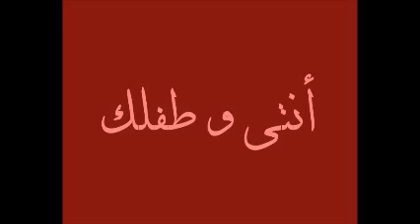علاج انيميا نقص الحديد عند الاطفال | Iron Deficiency anemia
علاج انيميا نقص الحديد عند الاطفال
علاج انيميا نقص الحديد عند الاطفال فتوجد العديد من المشكلات التي تحدث للطفل بسبب الانيميا مثل تاخر الاداء الدراسي للطفل وضعف التركيز عند الاطفال ومشكلات كثيرة في القلب تابعونا علي قناة_عيادة_الأطفال وحلقة مهمة جدا عن انيميا نقص الحديد عند الاطفال.
👈 ما هي انيميا نقص الحديد ؟
هي الانيميا الناتجة عن نقص نسبة الحديد والذي يدخل في تركيب الهيموغلوبين في كرات الدم الحمراء.
👈 اهيمة عنصر الحديد
يدخل الحديد كعنصر أساسي في تصنيع الهيموجلوبين الذي يحمل الاكسجين الي الخلايا و يساعد علي تنفسها و حيويتها، لذلك فان نقص الحديد يؤدي الي نقص الهيموجلوبين و بالتالي يؤدي الي الانيميا.

👈 اسباب انيميا نقص الحديد
ما هي اسباب حدوث انيميا نقص الحديد عند الاطفال؟
1. قلة الحديد في غذاء الاطفال : ويحدث غالبا في الاطفال من 6-24 شهر من العمر في الحالات الاتية:
-الاعتماد علي الرضاعة الطبيعية فقط بعد الشهر الرابع: الرضاعة الطبيعية فقط بدون اعطاء الطفل الحديد لذلك يجب اعطاء الاطفال عنصر الحديد بعد الشهر الرابع في حالة الاعتماد علي الرضاعة الطبيعية فقط.
-اللبن البقري: الاطفال الذين يرضعون لبن بقرى أو جاموسي بعد سنة يعانون من انيميا نقص الحديد بسبب قلة عنصر الحديد في اللبن البقري او الجاموسي.

2.نقص امتصاص الحديد من القناة الهضمية بسبب:
-أمراض عسر الهضم و الامتصاص.
-تناول الاطفال للمشروبات مثل الشاي.

3.ضعف مخزون الحديد في الجسم بسبب:
-معاناة الام من الانيميا أثناء الحمل.
-نزيف الطفل بعد الولادة.
-الاطفال المبتسرين و الذين ليس لديهم مخزون كاف من الحديد.

4.أسباب أخرى مثل:
-الاصابة بالديدان و خصوصا الانكلستوما.
-ارتجاع المريء عند الاطفال.
-نزف الانف المتكرر عند الاطفال.
-الحساسية من اللبن البقري الذى يؤذى القناة الهضمية و يؤدى الى نزول الدم في البراز وبالتالي يؤدى الى الانيميا.
كيف يتم علاج انيميا نقص الحديد عند الاطفال؟
الاهتمام بالتغذية السليمة للأطفال مع اعطائهم مركبات الحديد ابتداء من الشهر الرابع من العمر بالإضافة الي الوجبات التي تحتوي علي كميات مناسبة من الحديد يقلل من خطر الاصابة بالأنيميا و من هذه الاطعمة:
1.العسل الأسود : يتم انتاج العسل الأسود من قصب السكر ، وهو غني جدا بالحديد والمعادن الهامة الأخرى مثل المنجنيز والبوتاسيوم والكالسيوم.

2.الاوراق الخضراء و السبانخ: تعتبر السبانخ مصدر غني جدا بالحديد , وهو ايضا مصدر غني بفيتامين ج الضروري لامتصاص الحديد حيث أنه يغطي 20% من الاحتياج اليومي للجسم من الحديد .

3.الفاصوليا البيضاء: ان كوب من الفاصوليا البيضاء يمكن أن تكفي 40٪ من حاجة الحديد اليومية. يمكن تناول الفاصوليا مطبوخة او وضعها في السلطة .

4.اللحوم الحمراء: مثل لحم الخروف , لحم البقر وخاصة جزء الكبد منها , فهو غني بالحديد (فكل 100جم من اللحوم يحتوي على 1,6 مج من الحديد).

5.البيض: يعتبر البيض المصادر الغنية بالحديد و خصوصا صفار البيض مع كونه يعطي سعرات حرارية كبيرة فان البيضة الواحدة تعطي ما يقرب من 6 مجم من الحديد.

6.الطماطم و الحمضيات: تناول الحمضيات الغنية بفيتامين ج يزيد من امتصاص الحديد في الأمعاء ومن الأمثلة ذلك البرتقال , الجوافة والطماطم .

7.الدجاج: يساعد الدجاج على امتصاص الحديد الموجود في الأطعمة النباتية لذلك لا يعتبر الدجاج مصدر رئيسي للحديد بقدر ما يعتبر عامل مساعد في زيادة امتصاص الحديد.

8.فول الصويا: فول الصويا المخمر هو غني بالحديد، كوب من فول الصويا  يحتوي على حوالي 50٪ من الحديد . بالإضافة إلى كونها غنية بالحديد فهي مصدر كبير للفيتامين K، المغنيسيوم، والكالسيوم.

9.المأكولات البحرية: تحتوي الرخويات البحرية  على كميات كبيرة من الحديد , حيث أن 100 جم من الرخويات تلبي  حاجة الجسم من الحديد بشكل كاف , مثل المحار , بلح البحر , جمبري و السلمون.

10.الشوفان: علي الرغم من أن الشوفان غني بالحديد ( 4.7 مج من الحديد لكل 100جم شوفان ) الا أنه كغيره من الحبوب يحتوي على حمض الفايتك الذي يمنع امتصاص الحديد ولكنه يختلف عن باقي الحبوب بعدم فعالية الطرق التقليدية للتخلص من الحمض كالنقع وغيرها.

11.العدس و البقوليات: جميع البقول والفول تأتي في فئة العدس. والمثير للدهشة أن  100 غراما من العدس الجاف تحتوي على 58 % من الحديد . بالإضافة إلى ذلك فإن البقوليات غنية بالألياف والبروتينات ، وفيتامين B1

نتمنى تكون الحلقة مفيدة للجميع
شاركوا الحلقة مع الاصدقاء
الانيميا
اعراض فقر الدم
فقر الدم
نقص الحديد
علاج فقر الدم
اعراض الانيميا
اعراض نقص الحديد
فقر دم وراثي
تحليل فقر الدم
 امومة وطفولة
 فقر الدم عند الحامل
 anemia
 anemie
علاج نقص الحديد
علامات نقص الحديد
ما هو فقر الدم
علاج الانيميا
ما هي الانيميا
نقص مخزون الحديد
اعراض نقص الحديد في الجسم
مرض الانيميا
نقص الحديد عند الاطفال
طب الاطفال
فقر الدم عند الاطفال
نقص الحديد عند الاطفال ماذا يسبب
اسباب نقص الحديد عند الاطفال
علامات نقص الحديد عند الاطفال
علاج نقص الحديد عند الاطفال
اعراض نقص الحديد عند الاطفال
علاج نقص الحديد عند الاطفال بالاعشاب
خطورة فقر الدم عند الاطفال
نقص مخزون الحديد وتساقط الشعر
نقص الحديد وتساقط الشعر
اعراض نقص الحديد على الشعر
علاج نقص مخزون الحديد وتساقط الشعر
هل نقص الحديد يسبب تساقط الشعر
علاج فقر الدم عند الاطفال